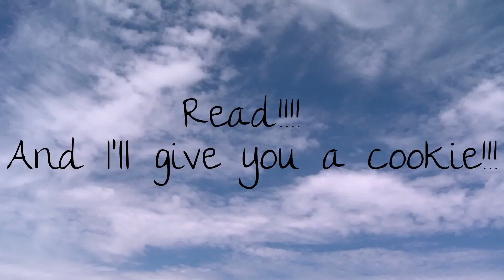Read Please???? And I'll give you a cookie!!!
Yes u guys are my family!!! I love u all! Family Hug! *hugs u* hahahahaha me being weird. Hahaha so I am SORRY! I HAVEN'T UPLOAD ANYTHING! I've been busy and had lots of things going on. I had my phone taken away well I don't think u can call that. But *shrug* not that it matters. But yea. I hate school. But who doesn't? All I do is sit and try to pay attention. But yea. everything sucks right now. Someone throw me in the ocean! Not really but-hahaha sorry I'm saying random things. OH! I am doing a collab with Myrrisa Yang! So how have u guys been? I think it's been a while since I've uploaded something. I've been thinking of leaving I don't want to but yea things I think of when I can't write. I guess that's all. LOVE LOVE YOU GUYS! I'm so sorry I haveb't uploaded anything but I just wanted to let u know I am alive!!! Well that's all.
Bye!
Love,
~Bella :)